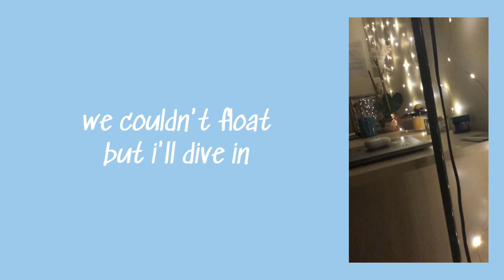finishing an unfinished song PART 2: “heights”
hey there!!

i added in some string instruments to spice it up a bit and add in my own melody, but i never ever could have done this without the base piano there.

it's actually really funny because i had these lyrics written down with the melody and everything, and then i stumbled across this backing track and i was like, hold up, this matches perfectly!! i had to change around the order of some of the verses and stuff but i'm so proud of the end result :))

i used bandlab to make the song and clips and inshot to edit the video!!

thank you so very much for watching, and i hope you have an amazing day/night!! :))